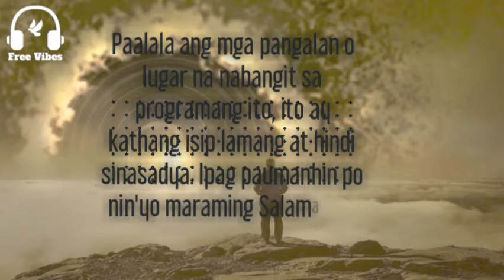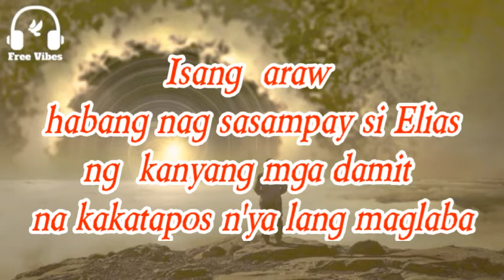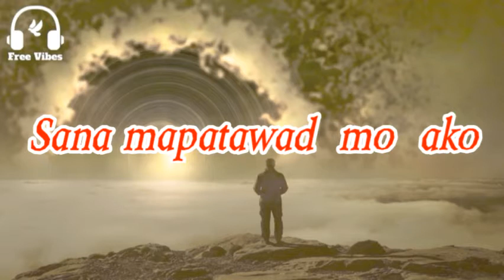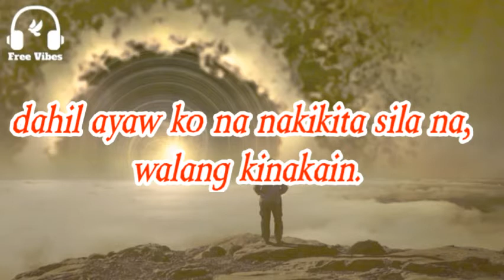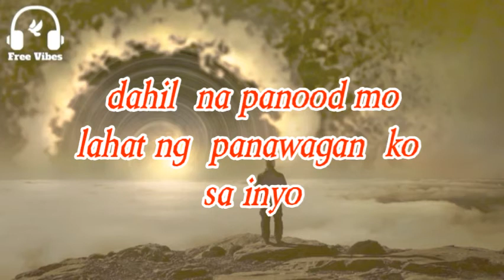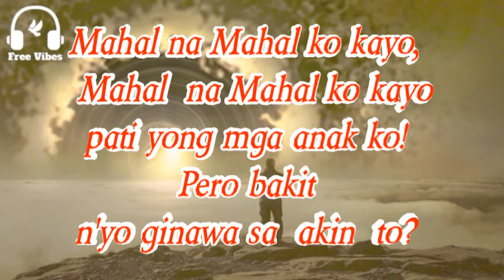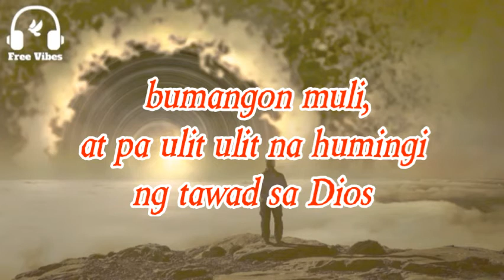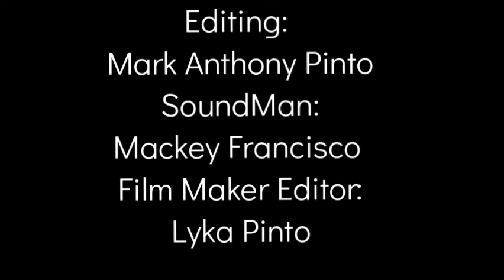Elias Isang Magsasaka/Ang pag tawag ni Elah sa Telipuno/Kabanata 3 Short Story